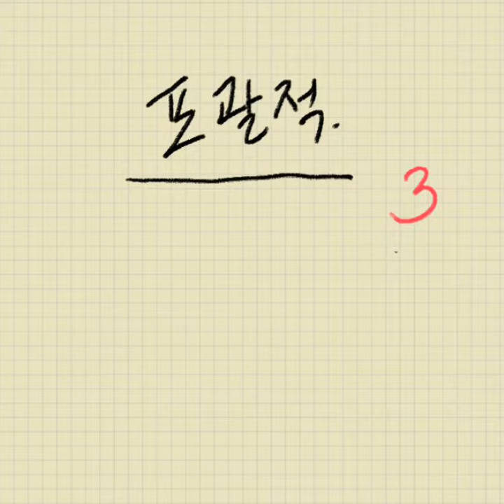두리뭉실법..포괄적법